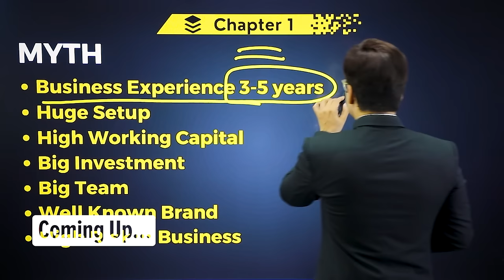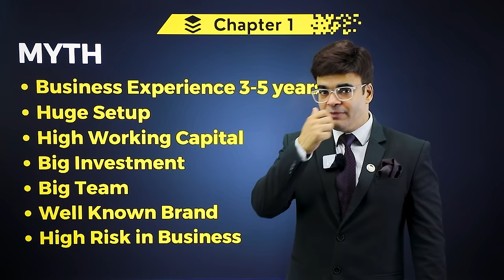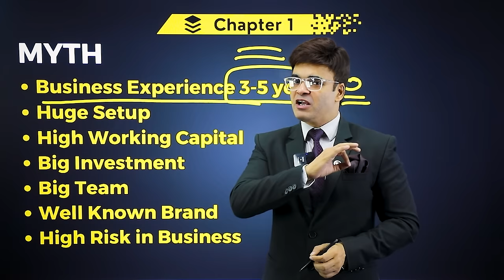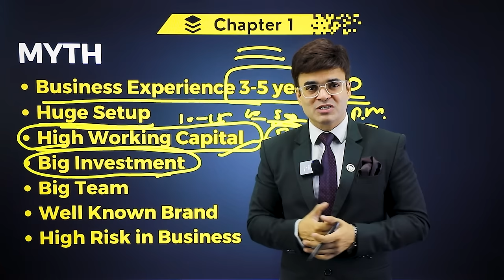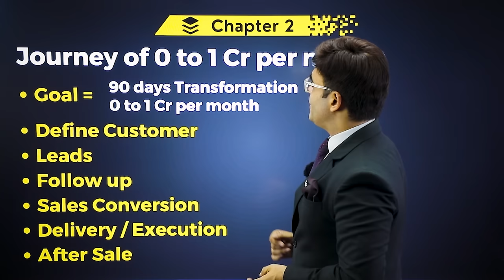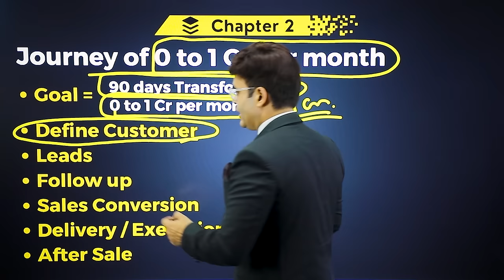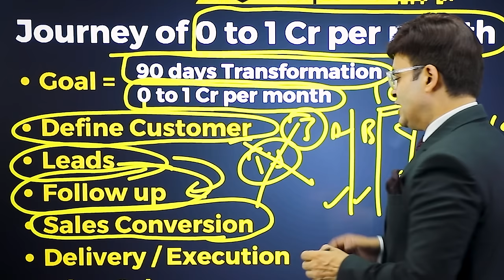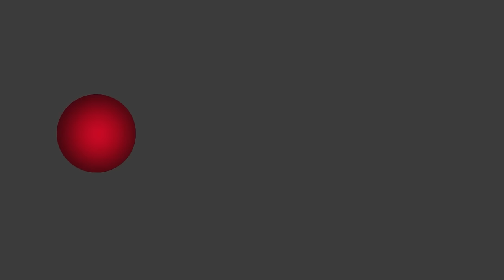How to Build 0 to 1 Cr. per month Business | Class 1 | Dr. Amit Maheshwari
💸 Unlock the Secrets to Earning 1 Crore Rupees Per Month! Join Dr. Amit Maheshwari, a seasoned entrepreneur and business strategist, as he reveals the blueprint for building a high-revenue business that can generate 1 crore monthly rupees. In this comprehensive video, Dr. Maheshwari shares actionable steps and expert insights to help you achieve monumental financial success.

📈 Proven Business Strategies for Massive Earnings: Discover the key elements required to establish and grow a business capable of earning 1 crore monthly rupees. Dr. Maheshwari's guidance is rooted in real-world experience and success stories, offering a clear pathway to financial prosperity.

1️⃣ Market Research and Opportunity Identification: Learn how to conduct thorough market research to identify lucrative business opportunities and untapped markets that have the potential for high revenue generation.

2️⃣ Value Proposition and Differentiation: Understand the importance of creating a unique value proposition that sets your business apart from competitors and attracts a loyal customer base.

3️⃣ Scalable Business Model: Explore the elements of a scalable business model that can support exponential growth and consistently generate substantial monthly revenue.

4️⃣ Effective Marketing and Sales Strategies: Uncover powerful marketing and sales tactics to drive customer acquisition and retention, ensuring a steady stream of income for your business.

5️⃣ Operational Excellence: Learn how to optimize your business operations to maximize efficiency, reduce costs, and enhance overall profitability.

6️⃣ Building a High-Performing Team: Discover the secrets to assembling and leading a talented team that can drive your business towards achieving remarkable financial milestones.

7️⃣ Financial Management and Investment: Gain insights into prudent financial management practices and smart investment strategies that can fuel your business growth and secure long-term success.

🚀 Achieve Financial Independence: Whether you're an aspiring entrepreneur or an established business owner looking to scale, this video is your gateway to understanding the strategies and mindset required to build a business that can earn 1 crore rupees per month.

About the Dr. Amit Maheshwari:
He is an award-winning Global Business Trainer, Corporate Trainer, Keynote Motivational Speaker, Brand Consultant, and Mentor and travels the world sharing his knowledge and experience in Business Growth, Sales generation, Leadership, teamwork, Motivation, and Management. Dr. Amit Maheshwari has delivered more than 2500 speeches and seminars across the globe.

Call for Inviting Dr. Amit Maheshwari for a Training Program, Workshop, Seminar, Webinar, Corporate Event, Brand endorsement, Promotion, and YouTube collaboration.